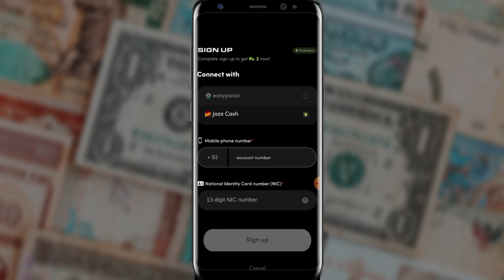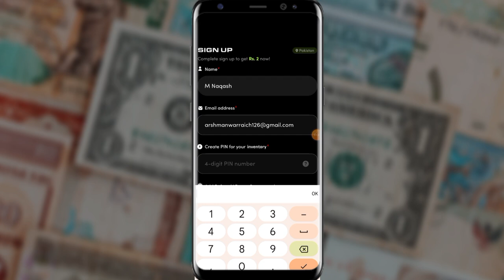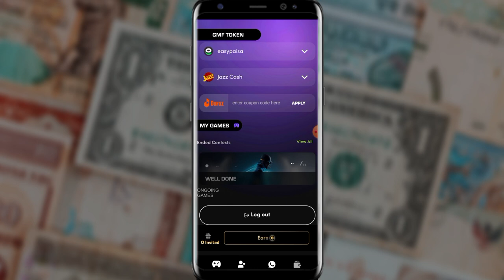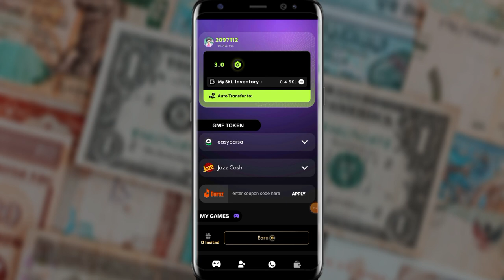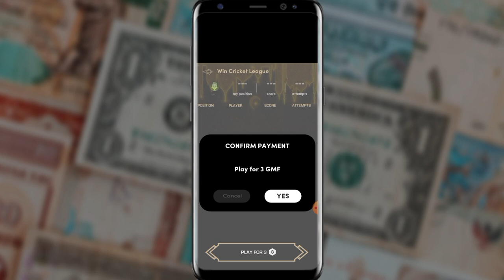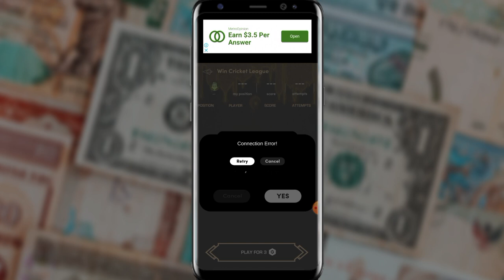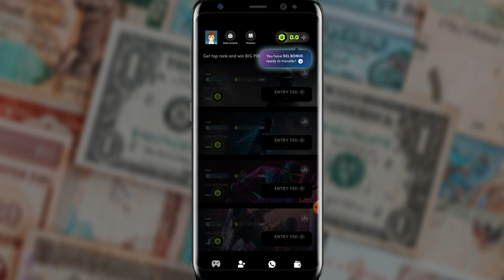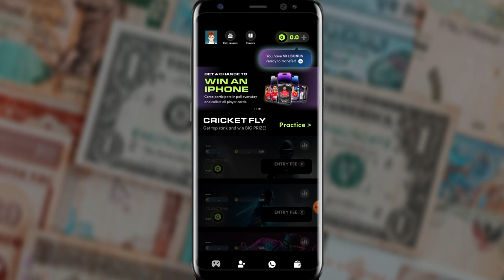Cricket Fly Widraw Option Ab Nazar a gia | Cricket fly khailo or kamao Rs. 400 daily|Naqash Warraich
Hello Everyone!